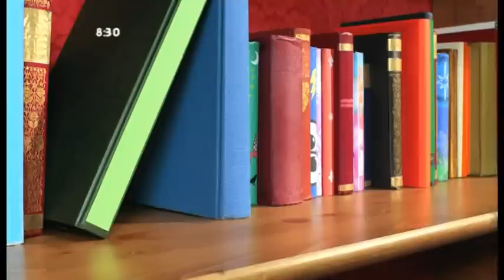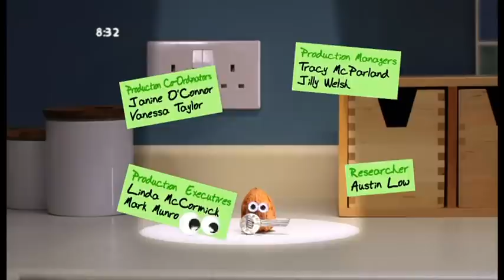Ooglies: episode 7 series 1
When the humans are away the OOglies play! The Fruit Gang go golfing, Devious Blender hopes to bag a hole in one, and Racey Bacon shells out on a new hiding place from Mr Bun.